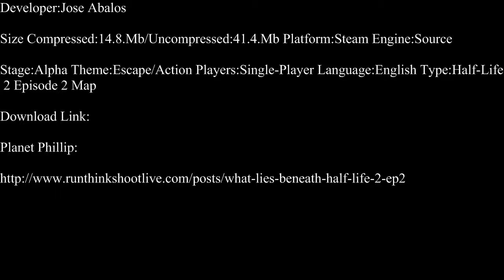Half-Life 2-What Lies Beneath Part 1